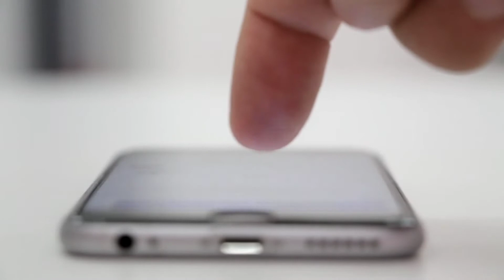इंडियन सख्स के सामने दुनियां की सबसे बड़ी कंपनी को झुकना पड़ा।